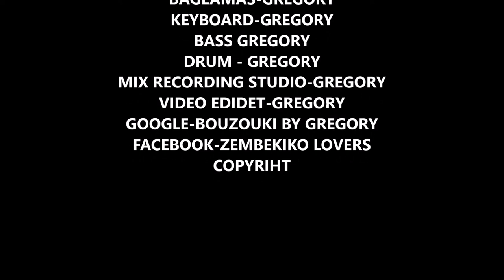BOUZOUKI BY GREGORY-OLLA PSEFTIKA-ZEMBEKIKO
TITLE-OLLA PSEFTIKA-ZEMBEKIKO-MUSIC AND LYRICS BY GREGORY-